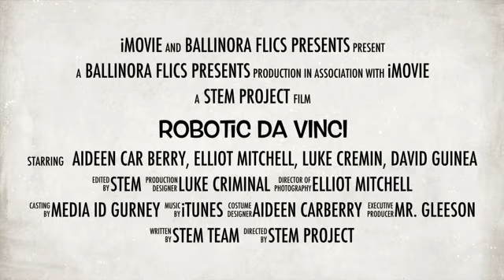Ballinora National School VEX STEM Bloopers Trailer - DaVinci Robot - 2016-2017